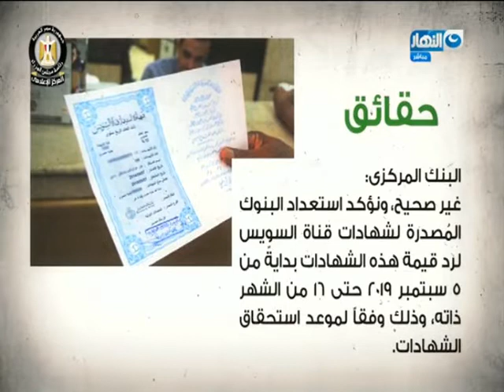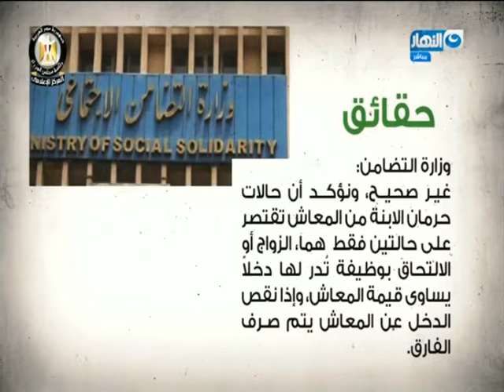آخر النهار| الحكومة تنفي 12 شائعة ظهرت خلال إسبوع "تقرير"